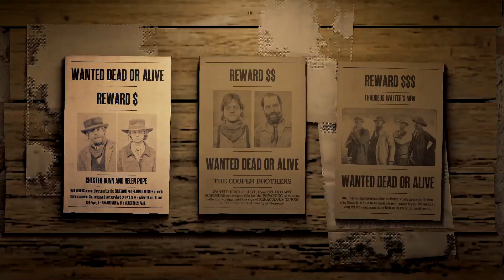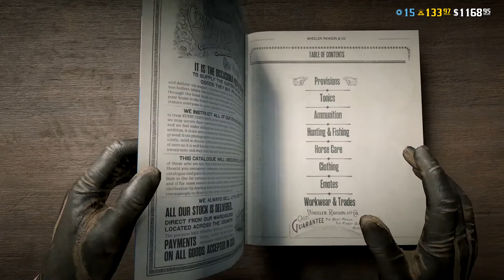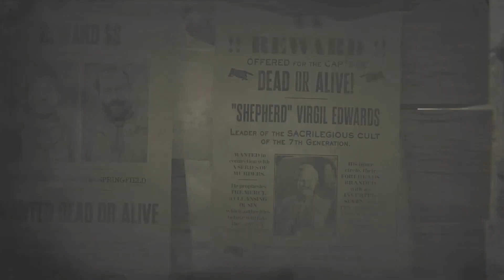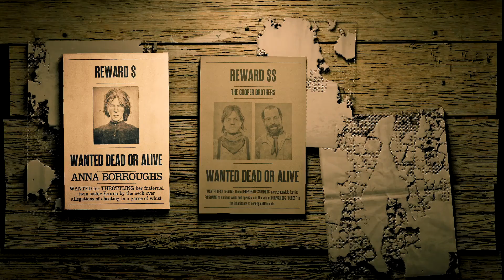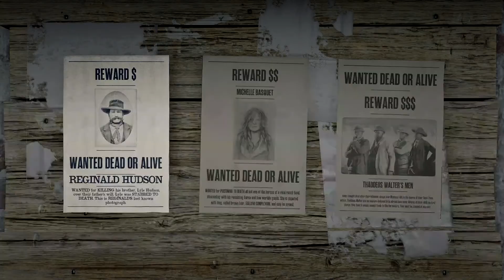Red Dead Redemption 2 Gameplay Part 21